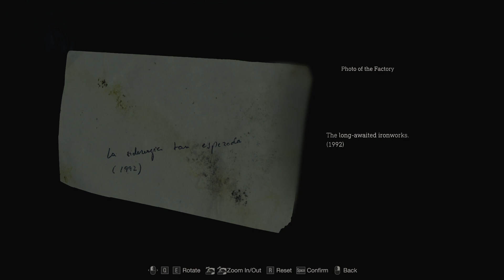Resident Evil 4 Remake / Part 6: "¡It's Game Time!"